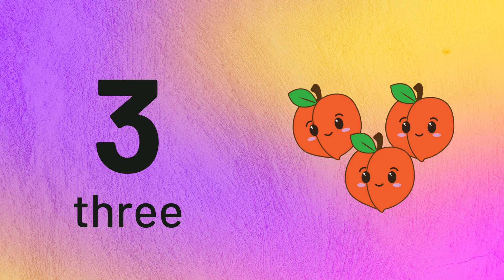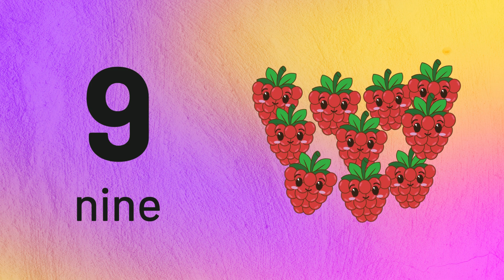Counting 1 to 10 | Numbers Song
Numbers Song Learn English Numbers Song
learn numbers for children 1 to 10

Counting song with numbers 1-10 lyrics:

Let’s Learn the Numbers
1,  One 1,  1 Banana
2,  Two 2,  2 Apples
3,  Three 3,  3 Peaches
4,  Four 4 ,  4 Pears
5,  Five 5,  5 Oranges
6,  Six 6,  6 Pomegranates
7,  Seven 7,  7 Lemons
8,  Eight 8,  8 Dragon Fruits
9,  Nine 9,  9 Grapes
10,  Ten 10,  10 Strawberries

This video is a kids cartoon which will help them learn Numbers & Animal Names with the help of everyday objects. Visuals in the form of colorful cartoons is a treat for the kids. Toddlers & babies love colors hence we have used colourful balls to create this entertaining video for children. We produce very simple and fun loving straight forward videos for children & kids so that learning becomes easy. Our 3D & 2D animated videos have lots of colours so that kids get engrossed and learn from the educational videos we produce. We also use sounds for comic effects accompanied with background music which again makes the video more interesting for kids. Parents, teachers, kindergarten schools, preschools, Montessori going toddlers, babies, kids and children will surely enjoy the elearning baby videos that we have created.

Our collection of Nursery Rhyme Songs, Children Songs, Kids Songs, Baby Songs, Nursery Songs, ABC Songs will surely help your kids learn quick with entertainment and good music. Preschool & Kindergarten School Teachers can show our channel which has 3D animation videos to toddlers & babies to teach them basics like ABCD Songs & rhymes. Making learning & education fun is our passion. Hope you like the content we create. Loads of Love – Teddy & Timmy Edutainment – Education & Kids Songs.

baby, baby song, abc, todlers, kids, jiggle land, abc song, nursery rhymes.